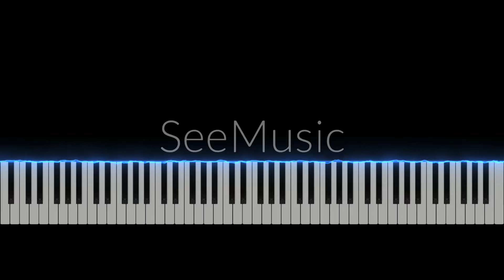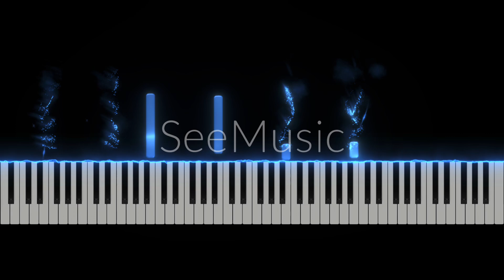The Show Must Go On Queen - piano TUTORIAL with Notes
Synthesia piano tutorial step by step